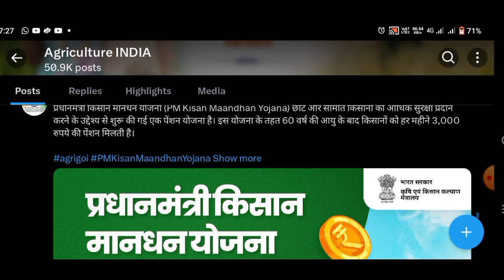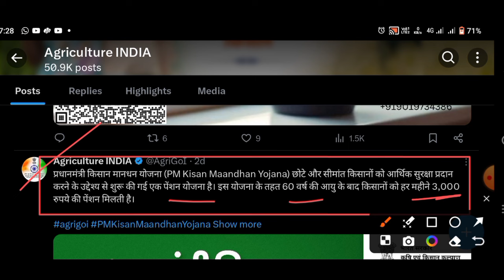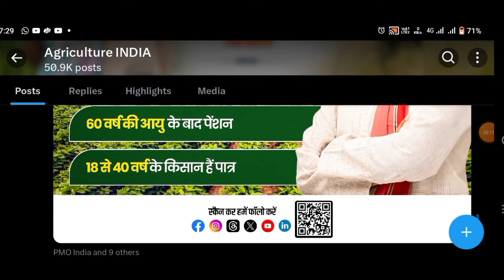शेतकऱ्यांना मिळणार महिना 3000 रुपये पेन्शन || PM Kisan Mandhan Yojana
शेतकऱ्यांना मिळणार महिना 3000 रुपये पेन्शन